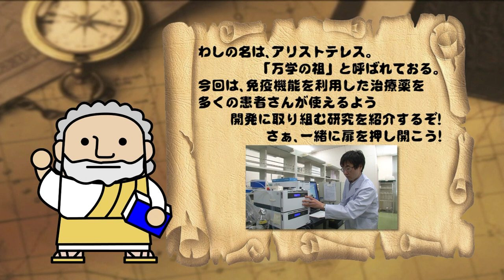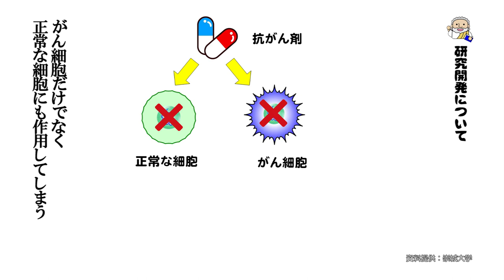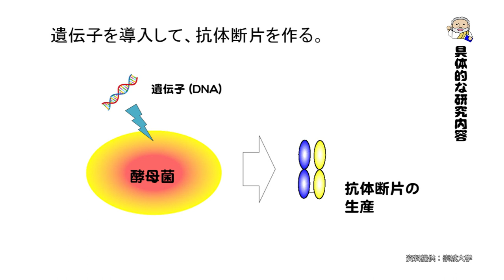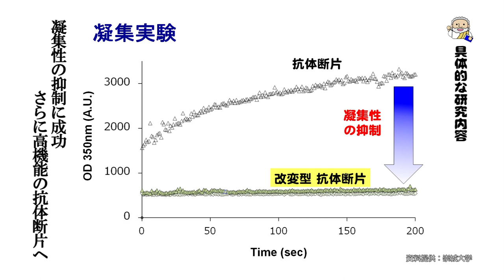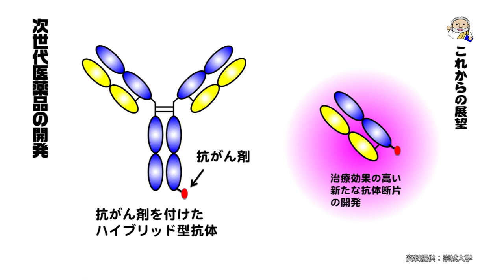薬学科 大栗先生 【J:COM「フィロソフィアの扉」】30 崇城大学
第30回放送は、薬学部薬学科の大栗 誉敏教授が登場。（2020年3月放送）
がんやリウマチ等の難治性疾患に高い効果を発揮する抗体医薬品を開発研究！